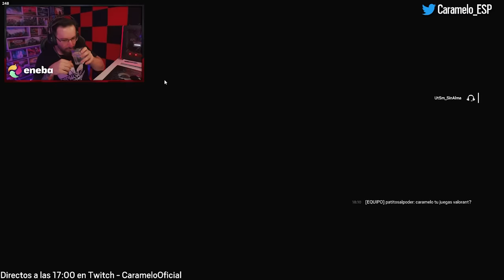Me HAGO un ACE con GRIDLOCK | Caramelo Rainbow Six Siege Gameplay Español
✅ Me HAGO un ACE con GRIDLOCK en este Gameplay de Rainbow Six Siege español.